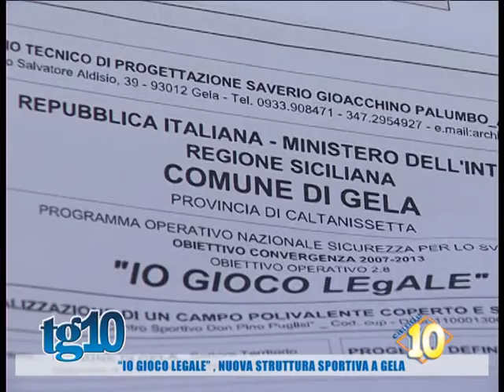''Io gioco legale'', nuova struttura sportiva a Gela